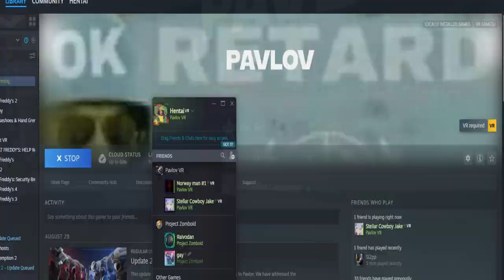Pavlov intermission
uuuh game?